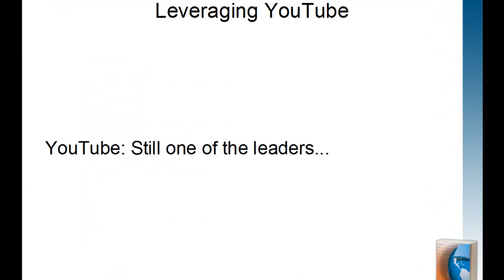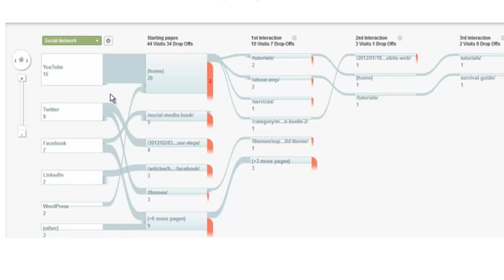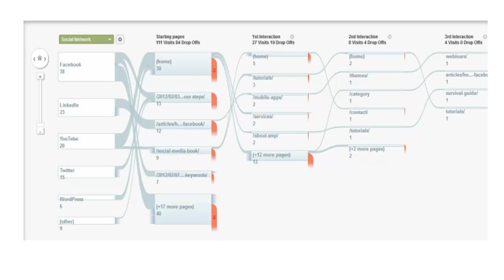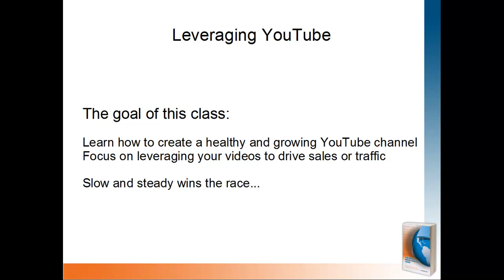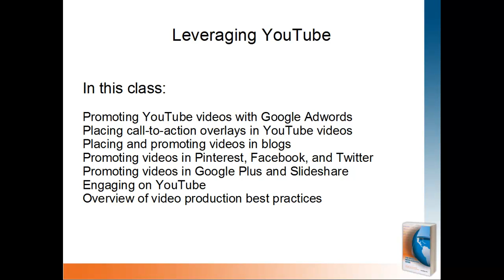Leveraging YouTube to Drive Sales and Traffic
Introduction to the class on Udemy taught by author Deltina Hay. Only $19 with this discount link:

** Save on DeltinaU Courses **

** About DeltinaU **

DeltinaU is the elearning portal of author and new media expert Deltina Hay. Deltina has developed more than 20 video courses to help you succeed online, including courses in social media marketing, mobile marketing, search optimization, WordPress, YouTube, Twitter, LinkedIn, and Google Plus (see complete list below, along with Deltina's bio).

** Get a Free Course **

** Pick My Brain **

** Current DeltinaU Courses **

Beginning Courses
-- Social Media 101: Business Essentials
-- Blogging 101: Planning the Perfect Blog
-- The Bootstrapper's Guide to the Mobile Web

Essential Tools
-- YouTube Essentials
-- Twitter Essentials in Under and Hour
-- Facebook Page Essentials
-- Google Plus Essentials
-- LinkedIn Essentials
-- Pinterest Essentials
-- WordPress.com Essentials

Advanced Courses
-- Social Media Analytics Essentials
-- Social Media Widgets Essentials
-- Social Media Integration and Automation
-- Social Media Guidelines and Policies
-- Search and Social Media Optimization Essentials

** About Deltina Hay **

Deltina Hay is the author of three books on social media, the mobile web, and search optimization. She developed the graduate, social media certificate program for Drury University; and her first book, The Social Media Survival Guide, is used as a text in colleges and universities, worldwide.

Deltina has been programming or developing for the Web for over 30 years. Her graduate education includes computer science, applied mathematics, numerical analysis, nonlinear dynamics, and psychology. Deltina presently serves as the Board Chair of the Independent Book Publishers Association.